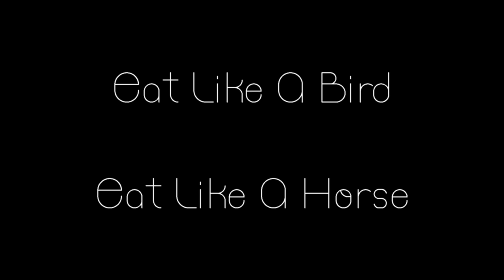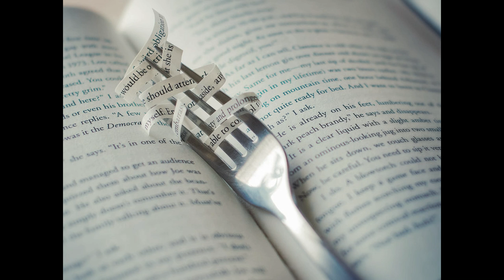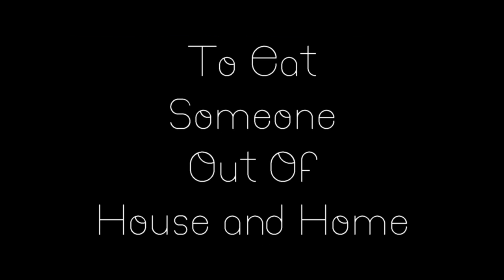Eating Is So Cliche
Sorry this video isn't edited the best.  I forgot to set my settings before I started editing.  Oops.